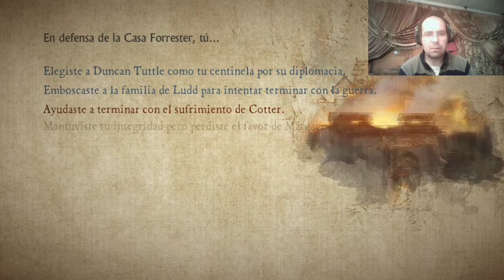JUEGO DE TRONOS ACTO 6 en español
Ohhhhh por fiiiinnnn!

Aqui traigo el Acto 6 de juego de tronos, no lo hice en directo por que no me atrevía a que me interrumpieran en medio del directo, pero al final pude grabar entero todo el acto 6 del tirón.

No voy a contar como acaba la casa de los Forrester, solo diré que me muero por ganas de continuar con la segunda temporada que va a salir de este grandísimo juego.

Pocos como este me ha hecho tomar decisiones difíciles y sufrir con sus consecuencias, espero que os guste.